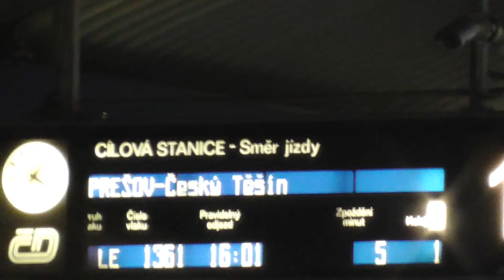Zábřeh na Moravě 22.12.2015